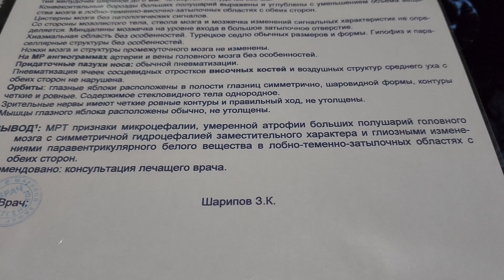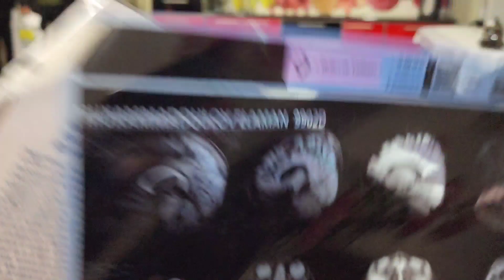МИКРОЦЕФАЛИЯ ЭЛАМАН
ВОПРОСЫ? ОТВЕТЫ И ЛЕЧЕНИЕ БОЛЕЗНИ!    НЕВРОЛОГИЯ, ПСИХОТЕРАПИЯ ГИДРОЦЕФАЛИЯ, МИКРОЦЕФАЛИЯ, ДЦП, ЗПР, АУТИЗМ, ЭПИЛЕПСИЯ, АЛКОГОЛИЗМ,
        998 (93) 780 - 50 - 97